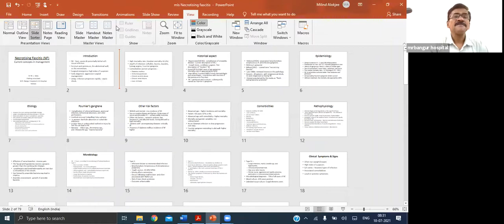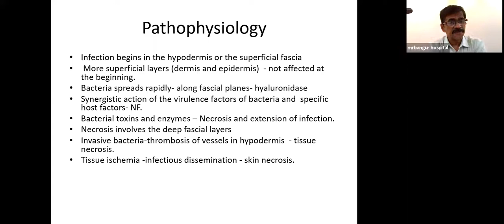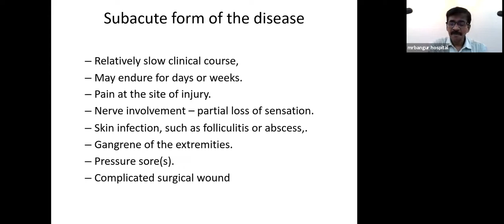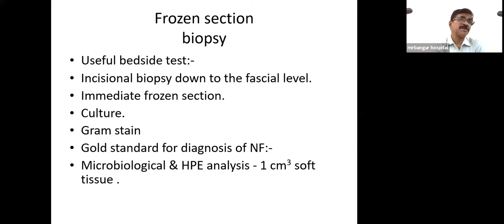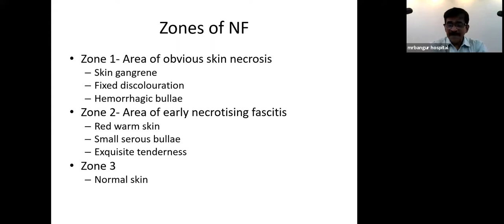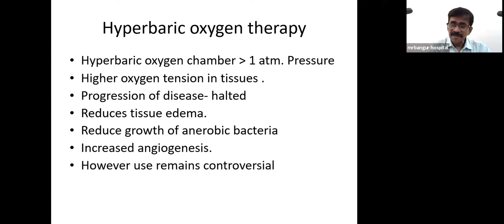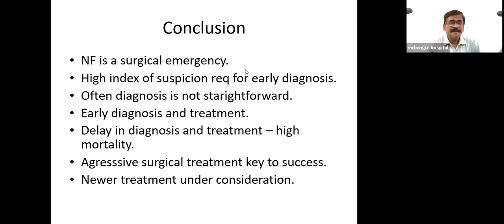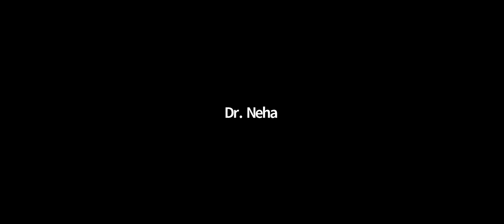Faculty Lecture - Necrotising Fasciitis by Prof. Makhan Lal Saha (10.07.2021)